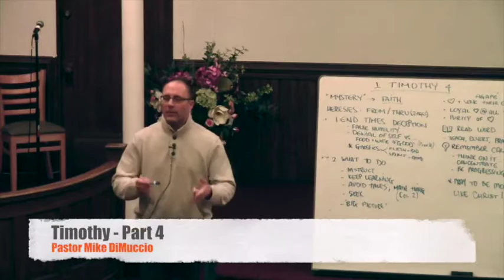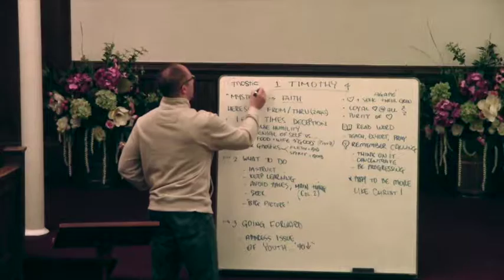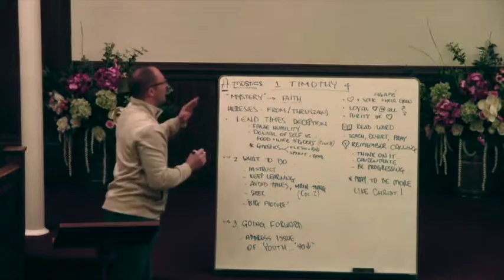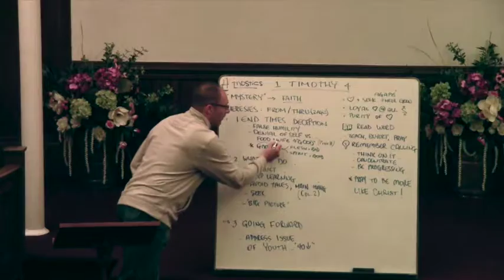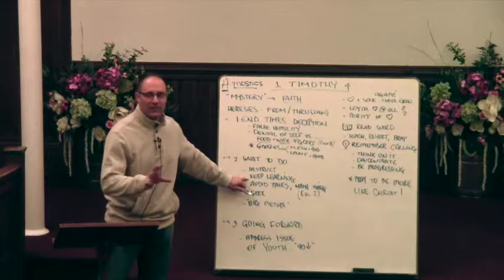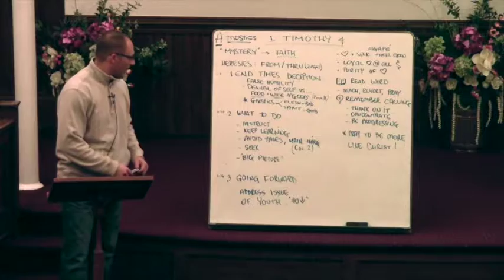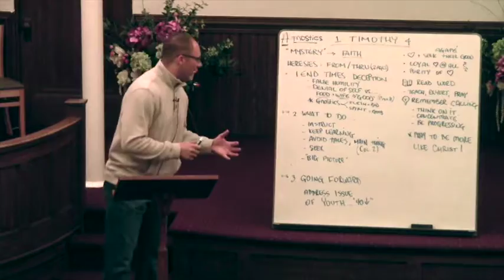Timothy Part 4